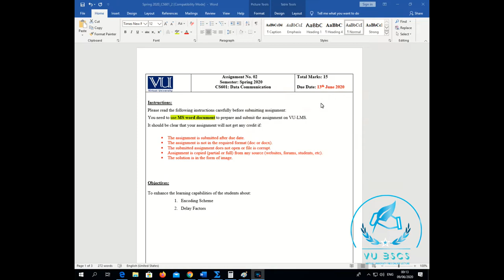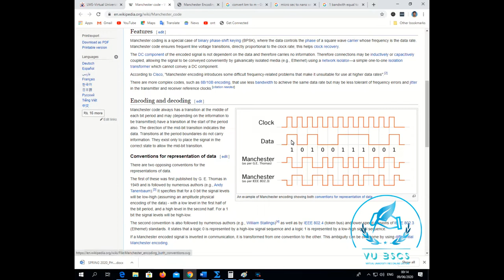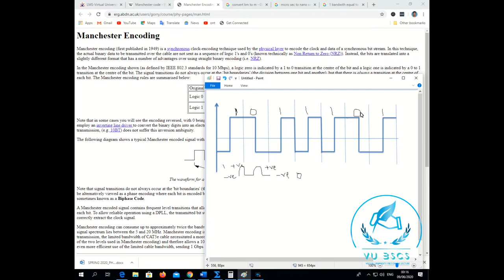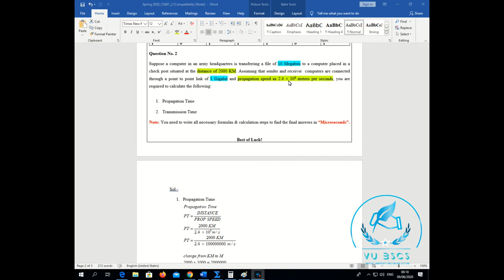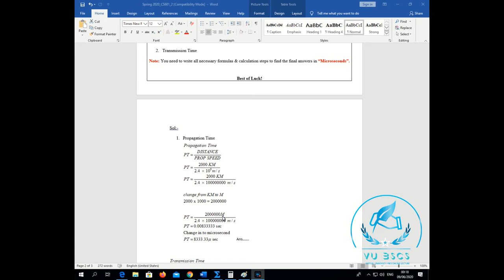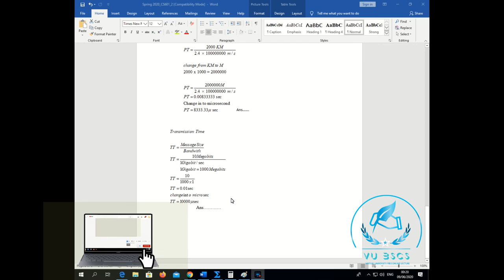CS601 Assignment No 2 solution spring 2020 || By Vu BsCs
BY
(VU BsCs)

Allahhafiz! :)